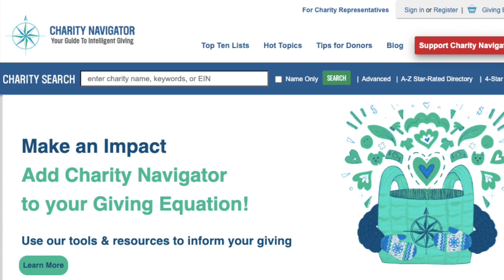Charity Navigator: Why the World Needs Intelligent Giving [w/ Michael Thatcher]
When we give our hard-earned money, we want to make sure it's going to have the most impact possible. Charity Navigator believes this wholeheartedly and is here to promote intelligent giving.

Michael Thatcher, President and CEO of Charity Navigator, joins me to discuss how we can all give more intelligently and how their non-profit is making that process easier.

CHAPTERS
0:00 Intro
0:44 What does it mean to give intelligently?
3:14 Charity Scams: What can go wrong?
5:50 How does Charity Navigator help in the process of giving?
9:18 Positive results from Charity Navigator
13:14 More information on Charity Navigator